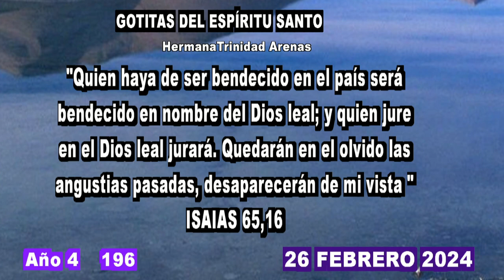GOTITAS DEL ESPIRITU SANTO AÑO 4 NUMERO 196 26 FEBRERO 2024